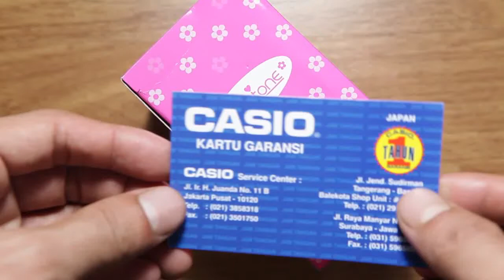Casio poptone LCF-21-1